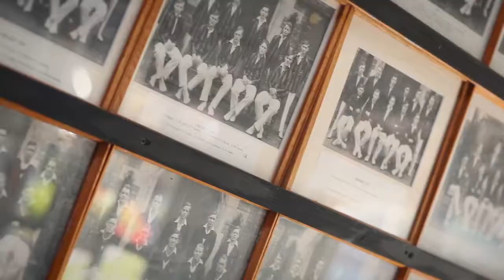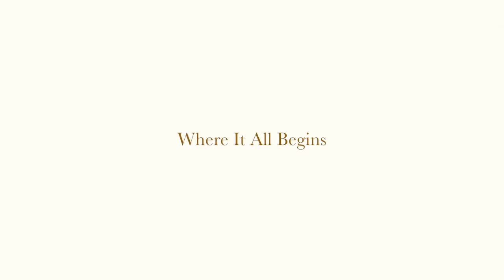Birkenhead School There is Something Special about this School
birkenhead school